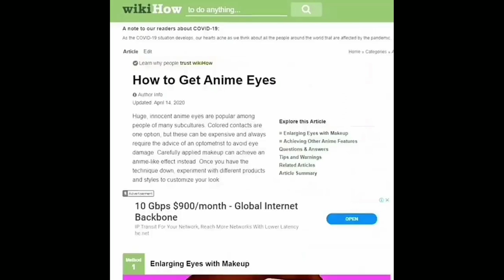Anime Coub| 36# живьём, ну шо пацаны Crisis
Все вопросы по аниме и музыки в комментариях отвечу всем))